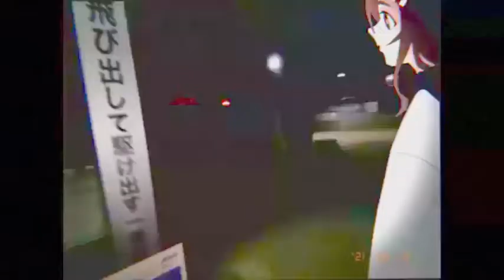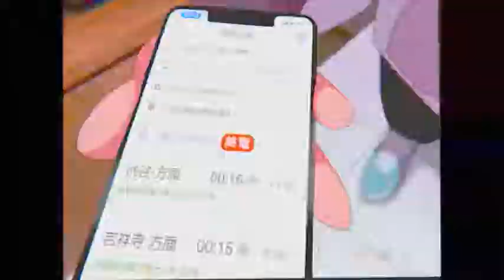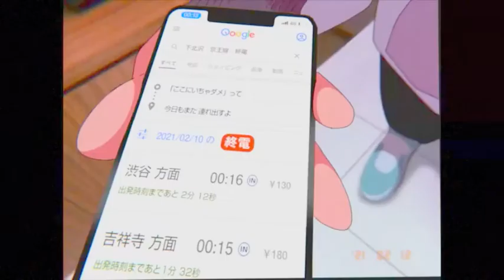Wet Cigarette (Cover)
Wet Cigarette by Mars Argo cover